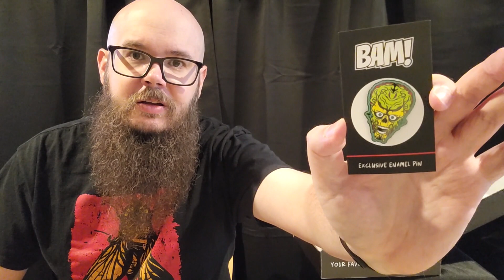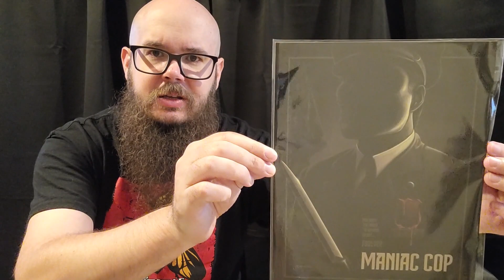Unboxing The July 2023 Bam! Horror Box (Print, Pin, Autograph, Prop) Countdown to Final Bam!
July brings us the first of the last 6 Bam! Horror Boxes.

I really liked the prop. I really liked the print. I really liked the pin.

I need to watch the movie the autograph was from.

Yep...

SPOILERS FOR ITEMS IN THE BOX IF YOU HAVE NOT RECEIVED YOUR JULY 2023 BAM! HORROR!

End Screen song - Skeleton Dance by Myuu